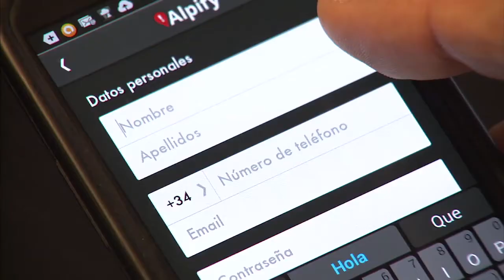Consejos de Autoprotección. Alpify, una aplicación gratuita para búsquedas y rescates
Alpify es una aplicación utilizada por la Dirección de Atención de Emergencias y Meteorología del Gobierno Vasco para la búsqueda de personas. 112 sosdeiak